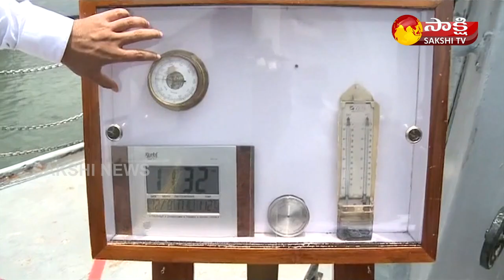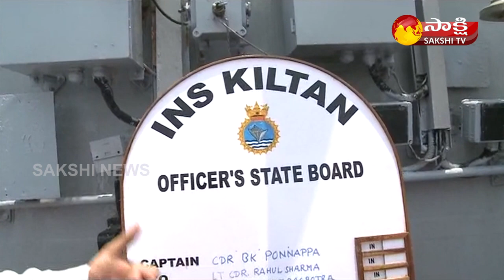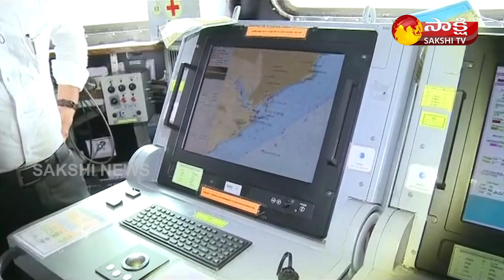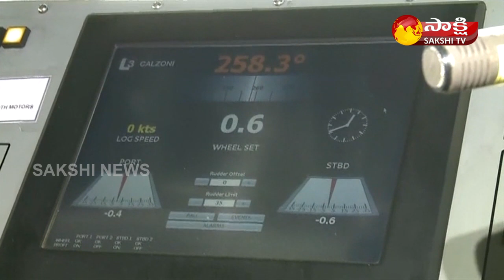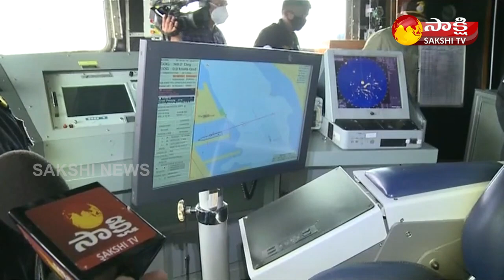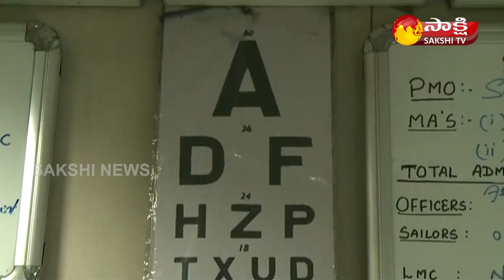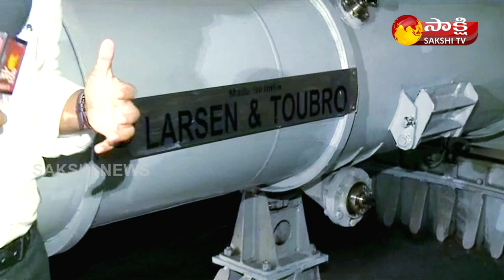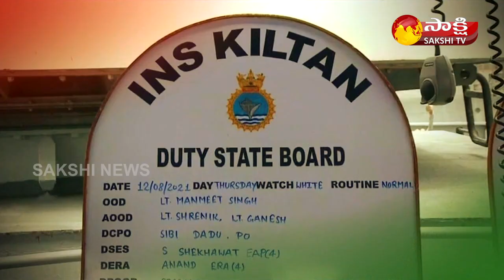యుద్ధనౌక సాక్షిగా... | 1 Day in INS Kiltan | INS Kiltan Anti-Submarine Warfare Ship | Sakshi TV Live